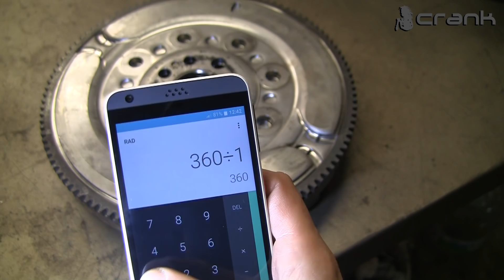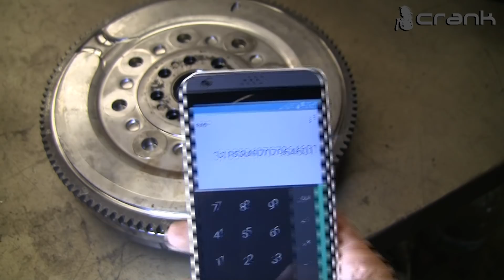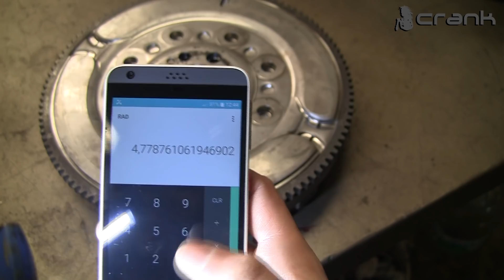Old vs New BMW Flywheel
Difference between old and new BMW dual mass flywheel . Those especially are from BMW e39 530d M57 193 hp 2001 . Everyone knows the flywheel is gone when has excessive outer play , but no one knows how much should be the rotation , before engaging the springs inside of the flywheel itself .

CRANK